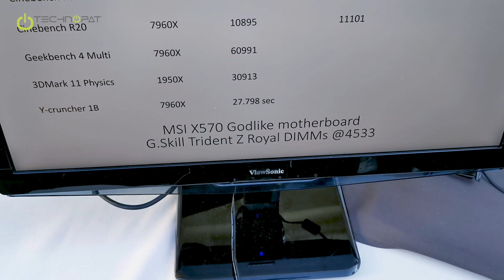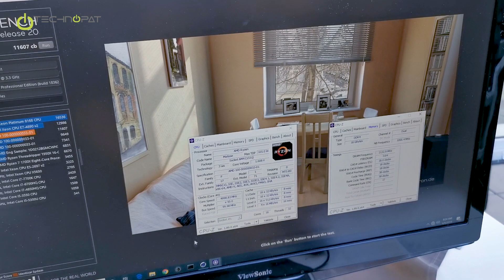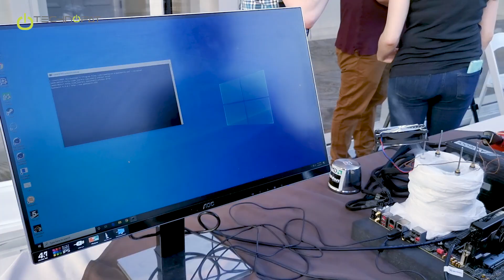AMD Ryzen 9 3950X ile Hız Aşırtma!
AMD Ryzen 9 3950X işlemci tanıtıldı ve taze taze, dumanı üstünde hız aşırtma denemesi yapıldı. Los Angeles'ta hemen sizler için görüntüledik. MSI X570 Godlike anakart üzerinde G.Skill Trident Z Royal model, 4533 MHz RAM'ler ile yapılan Overclock çalışmalarına gelin birlikte bakalım

Matisse kod adlı işlemcinin normal TDP değeri 105 Watt yani son derece serin çalışabilir. Burada AMD Ryzen 3, 5 ve 7 serisinden sonra Ryzen 9 ile Intel'İn Core i9 ailesine cevap verdi. Hem de sağlam bir cevap. Sıvı nitrojen ile yapılan hız aşırtma testinde Intel 9960X işlemcisine ait rekorlar kırıldı ve AMD öne geçti. Bu aslında tarihi bir an zira yıllar sonra ilk kez AMD, Intel'den daha güçlü bir son tüketici işlemcisi piyasaya sürüyor. Çok çekirdekte değil, tek çekirdekte bunun başarılması anahtar olay. Zira Ryzen 1000 ve 2000 serisi iyi başarı elde etse de Intel tek çekirdekte bazı noktalarda avantajını koruyordu. Şimdi AMD Ryzen 3000 serisinin tepe modeli olan Ryzen 9 3950X önce geçmiş durumda. Elbette X570 anakart üzerinde.

Hız aşırtma ile çok çekirdekte 5.0 GHz frekansına ulaşabilen Ryzen 9 3850X modeli sadece tek çekirdek hız aşırtmada 5.8 GHz'e ve Cinebench'te 5.4 GHz'e ulaşabildi.

Technopat olarak etkinlikte sergilenen performansı beğendik. Ancak elbette son kullanıcıların masaüstü sistemlerinde, standart performans ve temel hız aşırtma ile elde edilen farklara da yakından bakmak için sabırsızlanıyoruz. Ryzen 9 3850X incelemesi için takipte kalın zira örnekler elimize geçer geçmez testlere başlayacağız...